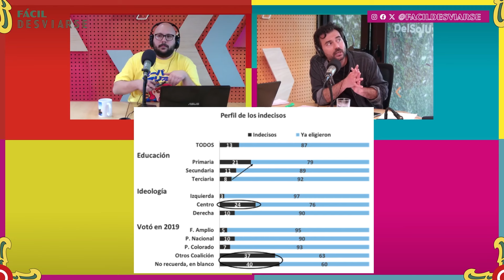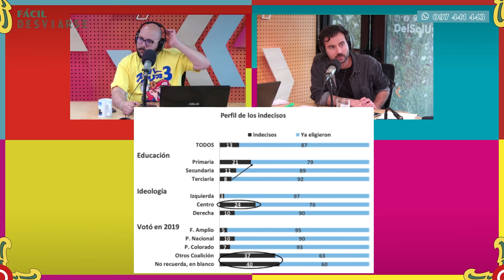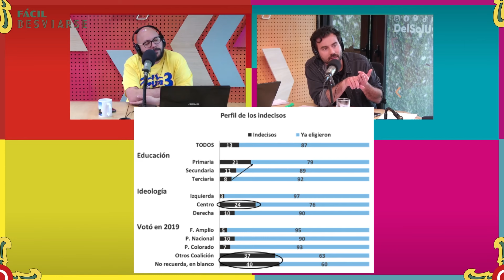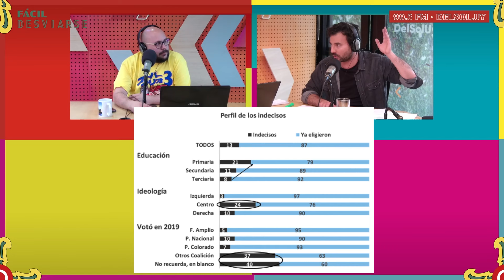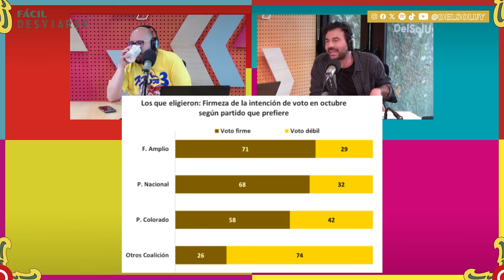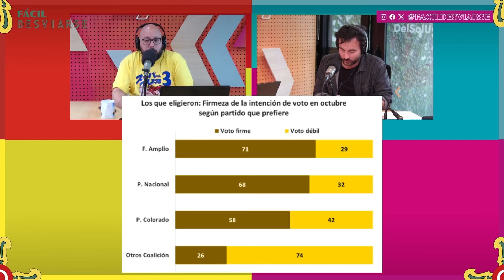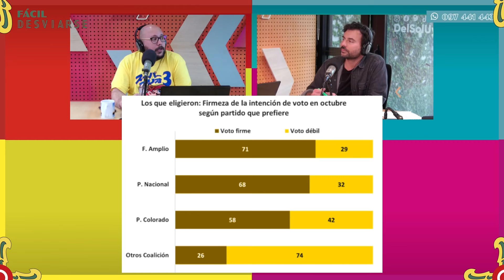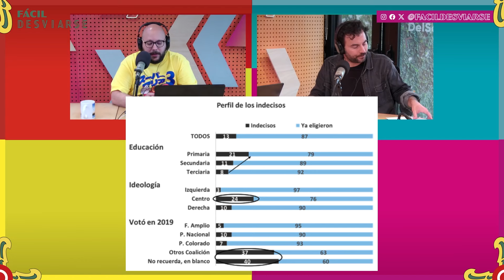FácilDesviarse | PROGRAMA COMPLETO | 11/10/2024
Los indecisos, ¿quiénes son? Hablamos de los que aún no saben qué votar. ¿Y en la audiencia de Fácil Desviarse? Además, entrevista a Laura Raffo.